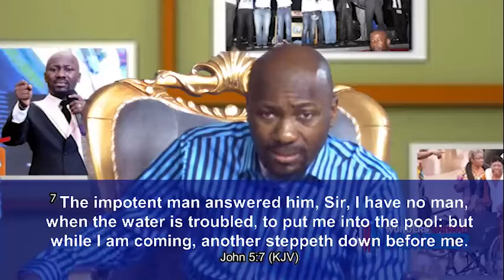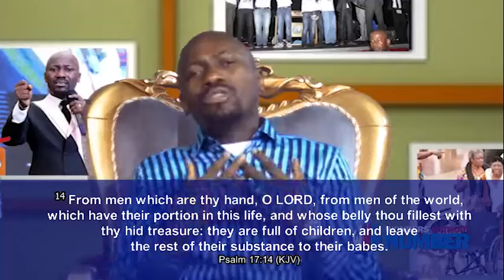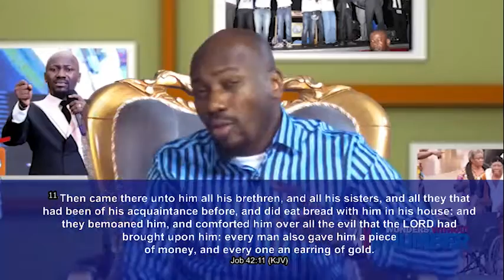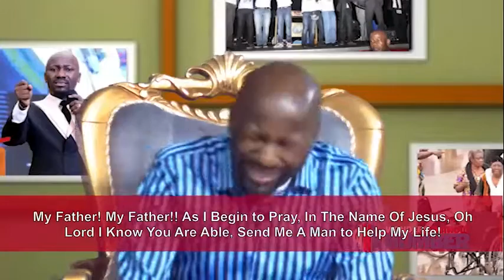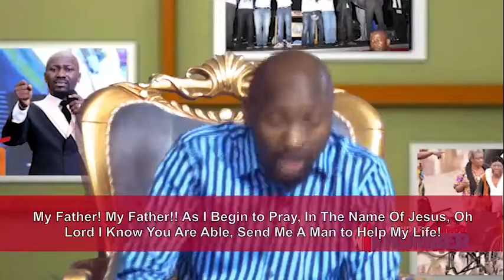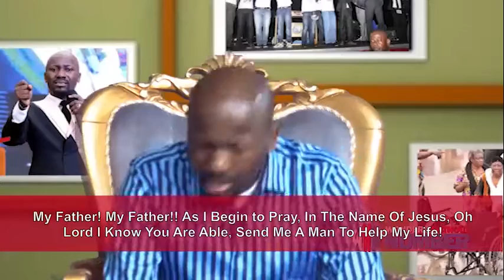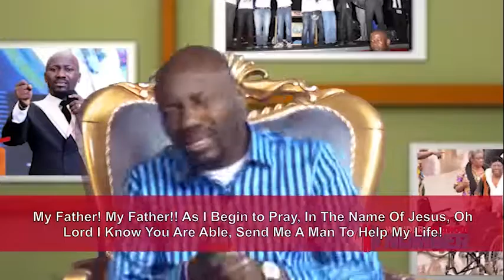November Edition 2021 Day1 - Prayer 1